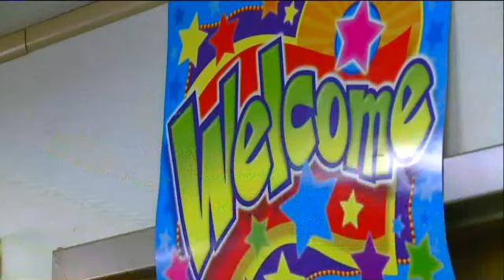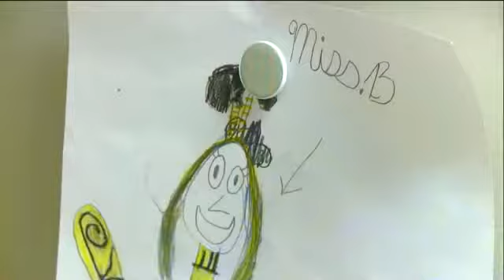TEACHER TAKES SCHOOL PICS OF STUDENTS FOR FREE